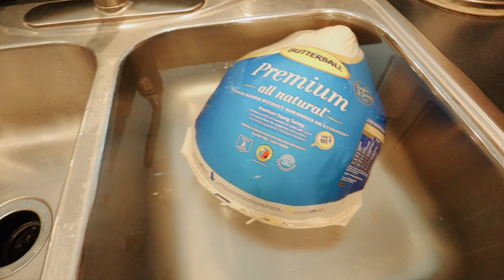THANKSGIVING 2020.. (Quarantine Edition) | VLOGMAS DAY 2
Thanksgiving 2020 looked a little different this year. Of course I have to make a quarantine edition of our Thanksgiving day for the memories. In the Thanksgiving 2020 vlog my mom shows us how she makes the stuffing and turkey, we watch the Macy's Thanksgiving Day Parade, and the annual dog show. After we had our quarantine Thanksgiving dinner, we had a family zoom call so we could see everyone and catch up. Thanksgiving 2020 is not really what we had envisioned for this year, but we all still have so much to be thankful for. What are you thankful for?

Alex Jayne
3050 Dyer Blvd.